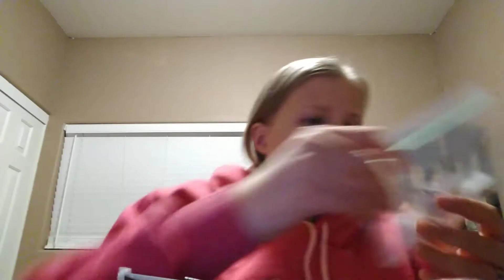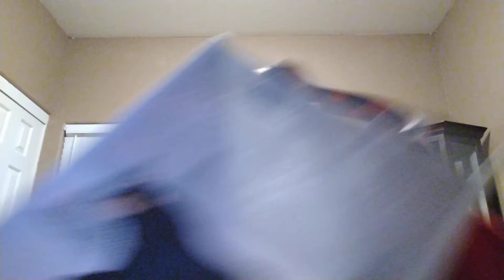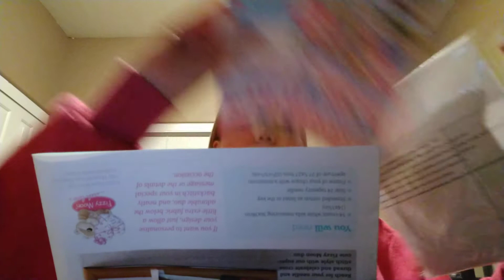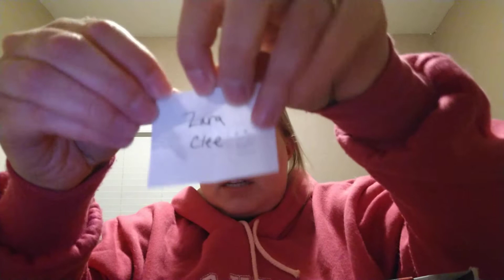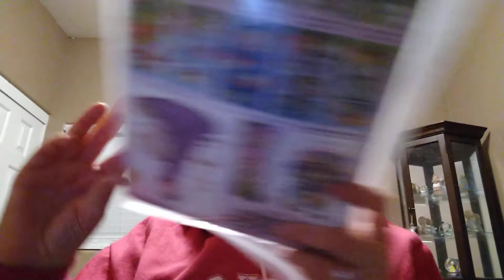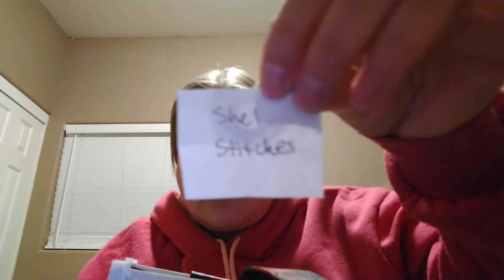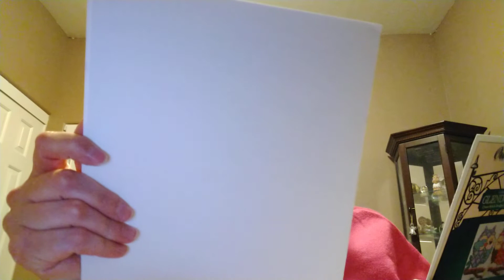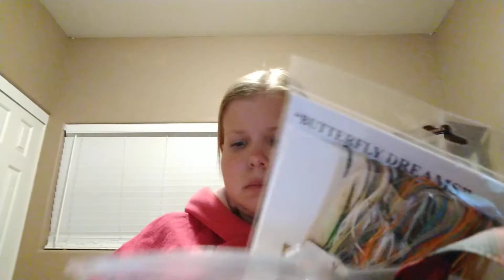Giveaway Winners!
May 5th! Oh dear, lol.